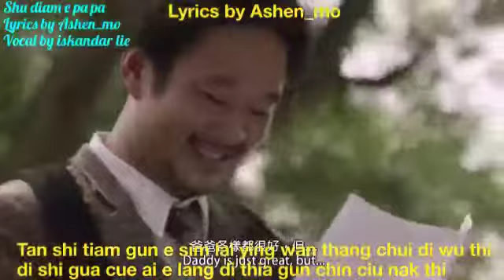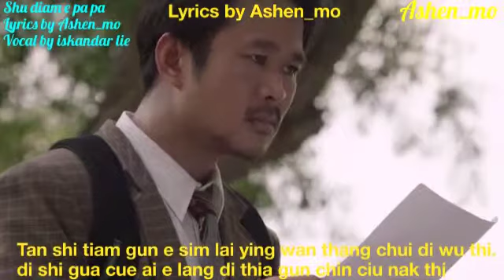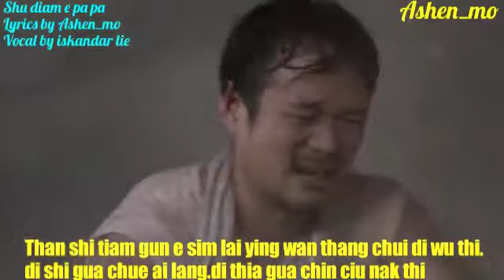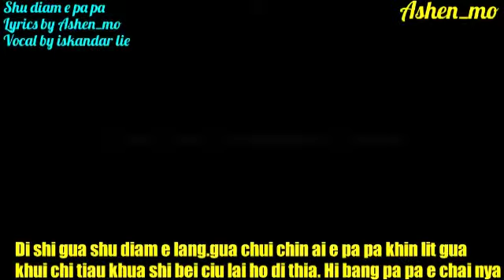18 Juni 2019